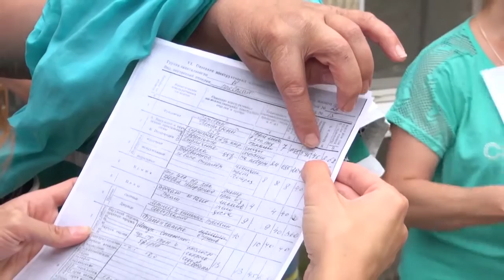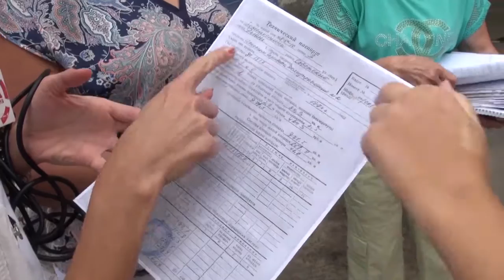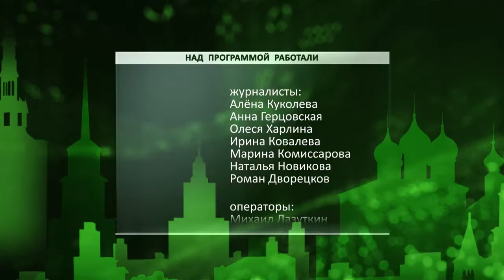День города - новости Рязани 12.07.16